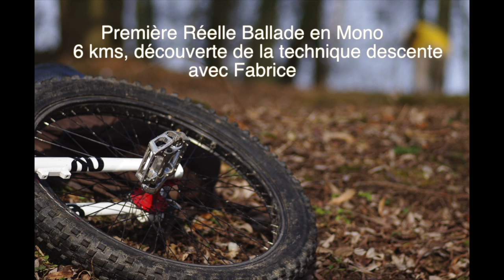Monocycle Février 2013